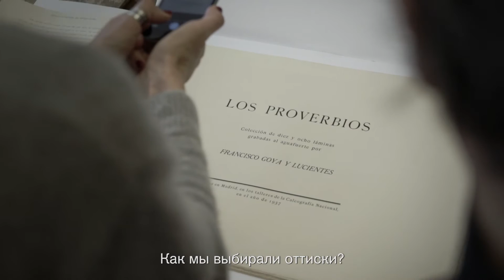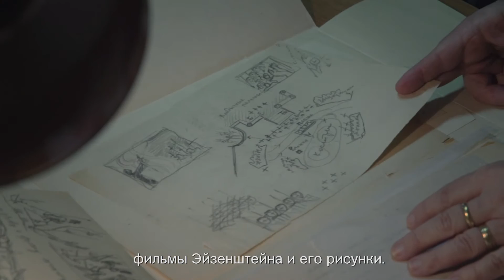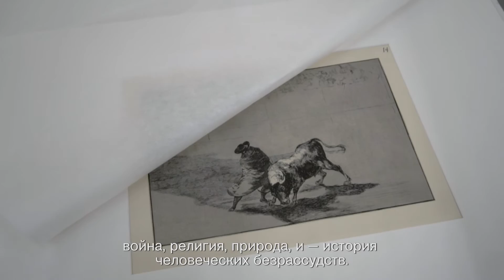Выставка «Свидетельства»: Франсиско Гойя, Сергей Эйзенштейн, Роберт Лонго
Главный куратор Музея современного искусства «Гараж» Кейт Фаул и художник Роберт Лонго рассказывают о выставке «Свидетельства» и о том, как возникла идея объединить в экспозиции работы трех художников из разных эпох: офорты испанского живописца Франсиско Гойи, фильмы и рисунки советского авангардного режиссера Сергея Эйзенштейна и крупноформатную графику Роберта Лонго.

Музей современного искусства «Гараж»
30 сентября 2016 – 5 февраля 2017

Featuring works by Francisco Goya, Sergei Eisenstein and Robert Longo Proof offers insight into the singularity of vision through which artists can reflect social, cultural, and political complexities of their times.

Curated by Garage Chief Curator, Kate Fowle, in collaboration with Robert Longo, the project was developed through extensive conversations between the artist and curator arising out of Longo’s decades-long influence of Goya and Eisenstein.

Garage Museum of Contemporary Art